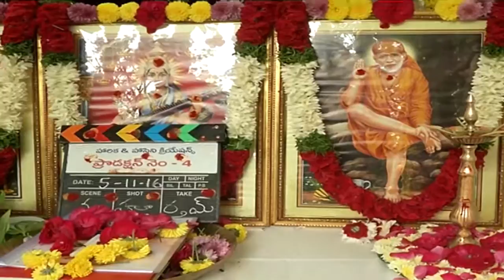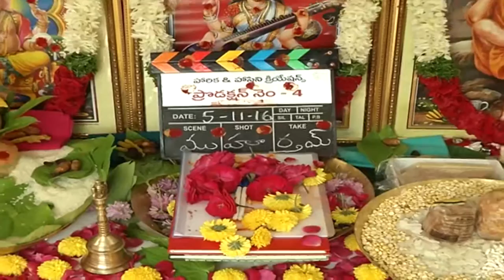Pawan Kalyan - Trivikram Srinivas New Movie Launch Video | cinemaa biryani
Powerstar Pawan Kalyan - Trivikram - Haarika & Hassine Creations Film Launched